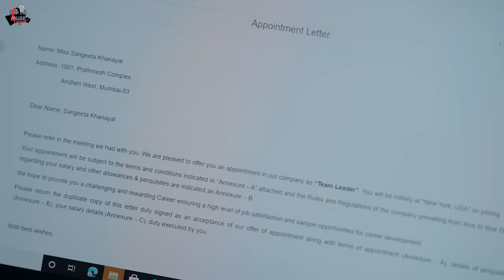Bezubaan Sa | Anurag Maurya | Urmila Varu | Sandesh Gour | Sangeeta Khanayat | Jitendra Singh Tanwar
Presenting a heartbreaking sad romantic song "Bezubaan Sa" which tells us a story about lovely couple who are deeply in love & can't live without each other. This song is beautifully written and composed by Urmila Varu, soulfully sung by Anurag Maurya & video directed by Jitendra Singh Tanwar.

🎧 Listen on

Singer : Anurag Maurya
Music & Lyrics : Urmila Varu
Programming : Babli Haque
Recording Studio : Harmony Music World
Recorded by : Prakash G Nar
Mixing & Mastering : Bubbles Music

Featuring : Sandesh Gour & Sangeeta Khanayat
Director : Jitendra Singh Tanwar
Associate Director : Vimleshwar Prasad
Producer : Amar Parmar
Executive Producer : Manuj Rajput
Cinematographer : Nagendra Ashok Shukla
Edit : AA_Edits
VFX : Ishir N Mehta
DI & Colourist : Ajay Sharma
Camera Team : Manish Singh
Drone Operater  : Gourav Barod
Light Man : Shiv Soni
Make UP : Mangesh Dhaniram Majhi
Hair Styling : Nikita Verma
Publicity Design : Jatin Mohan
Location : Nishi Farm ( Pune )
Media Partner : Indus Front
Special thanks to Vivek and Pinky

At Music Fitoor you will find fresh original songs & new versions of bollywood songs.